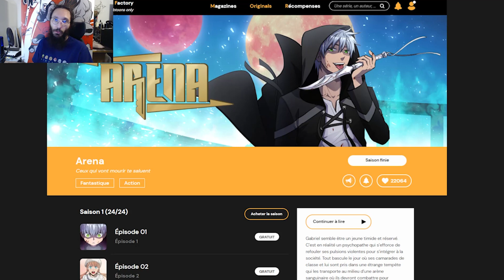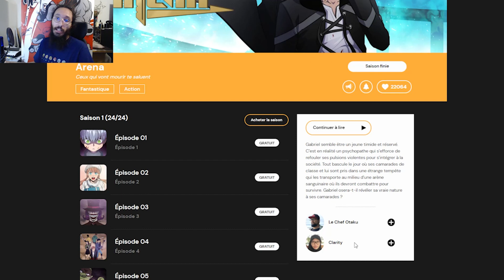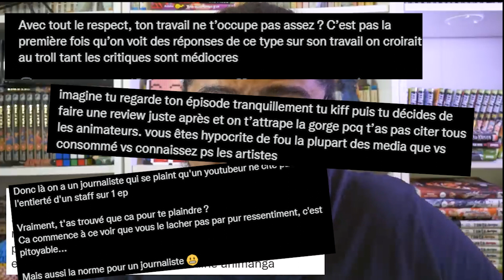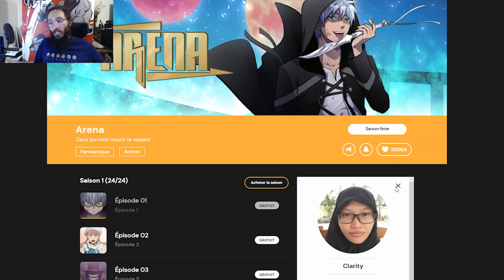Chef otaku : Arena d'après les propres dire du chef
Nous allons essayer de voir si ce wecomics du chef otaku est bien ou pas.

Je sais que tout une partie de ça communauté va venir me rabattre les oreilles sans argument juste pour défendre leur leader suprême.

C'est votre idéologie votre religions et je respect ça . Cette vidéo n'est pas la pour insulté votre dieu mais bien pour questionné son travail.
Après bien à vous de boire ses paroles sa bave ou même la totalité de ses fluide corporel.
Mais il faut bien comprendre que dans le milieux du manga plus il y'a ce genre d'individu qui produit de contenue sans fond avec une réflexion médiocre et à qui ont donne en plus l'opportunité de publié des mangas à la qualité fort médiocre. Plus la totalité du milieux ce dégrade.
Donc c'est important pour moi d'aux moins apporté mon point de vue.